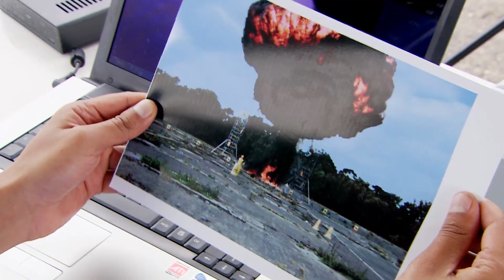The Top 15 BIGGEST Explosions Compilation | Brainiac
We count down the top 15 biggest explosions ever seen on the show. What will take the top spot?

This is the official Brainiac: Science Abuse Channel. The home of every explosion, experiment and moments that will blow your mind.